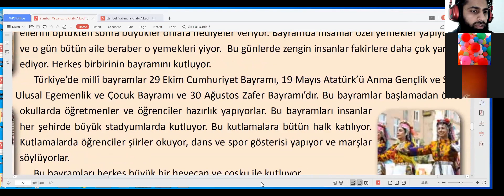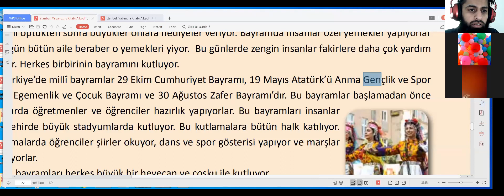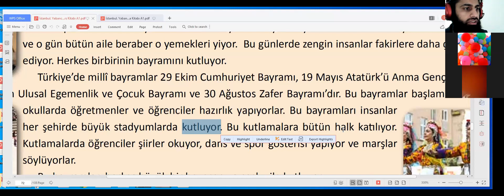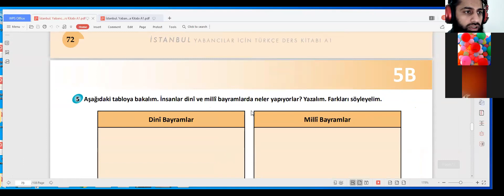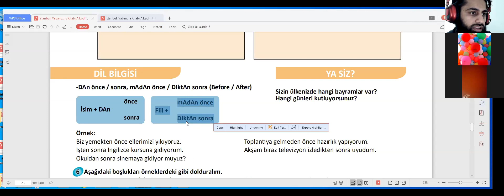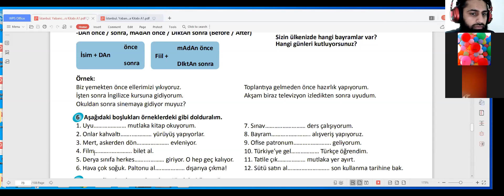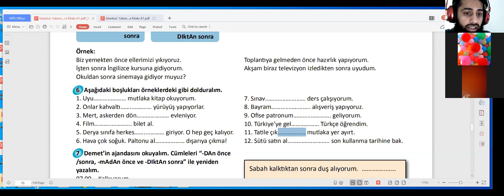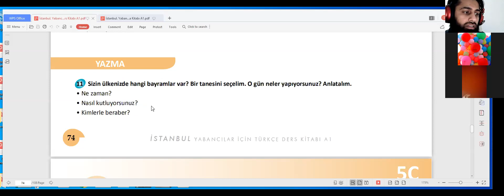Turkish Language Course Lecture 56